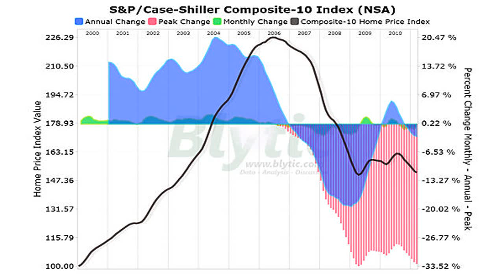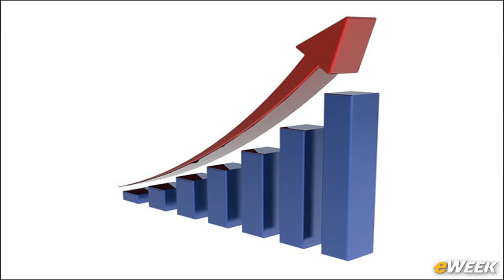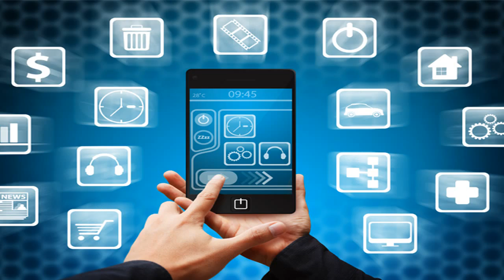Finansal Tablolar Analizi 8 Açık Sınıf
Üniteler 1.Finansal Raporlama ve Temel Finansal Tablolar: Bilanço, Gelir tablosu, Nakit Akım Tablosu, Öz Kaynaklarda Değişim Tablosu; 2. Muhasebe Analizleri;.

Eğitim | Kültür | Haber | Spor | Müzik | Eğlence | Ders | Açık Sınıf Finansal Tablolar Analizi Bahar Dönemi 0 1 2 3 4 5 Üniteler 1.Finansal Raporlama ve Te.

1.Finansal Raporlama ve Temel Finansal Tablolar: Bilanço, Gelir tablosu, Nakit Akım Tablosu, Öz Kaynaklarda Değişim Tablosu; 2. Muhasebe Analizleri; 3.Finans.